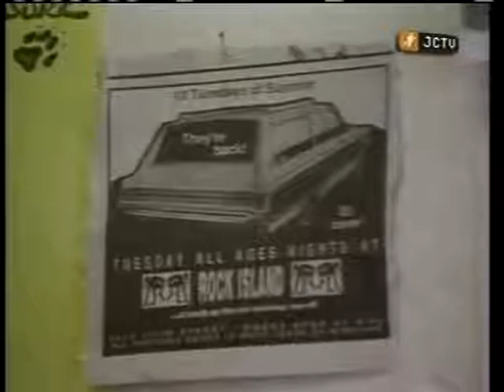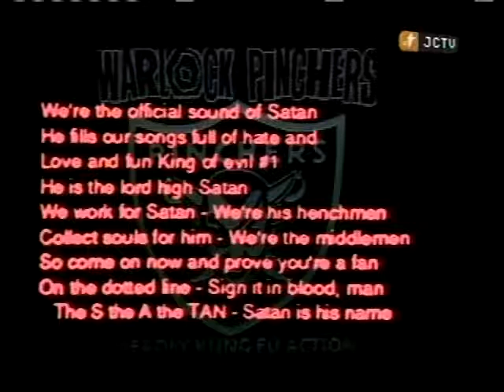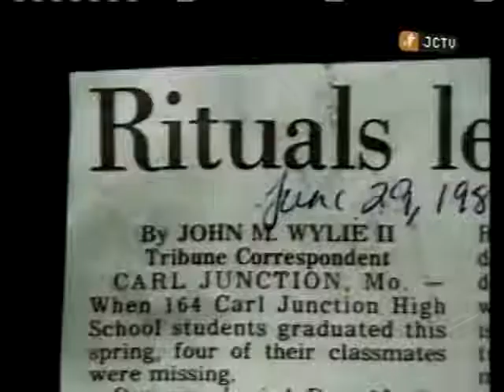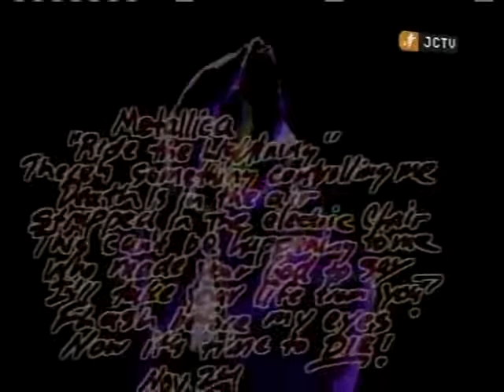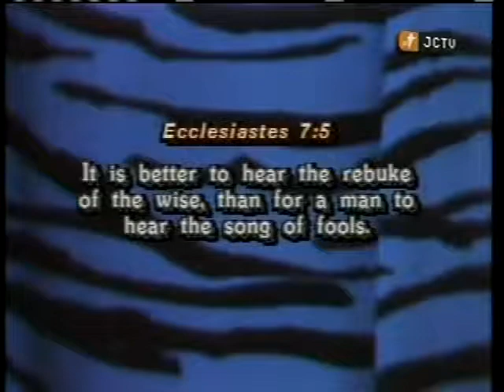Warlock Pinchers on "Satanism Unmasked" Christian program with Blaine Bartel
Cutting journalism by Blaine Bartel for Oklahoma Christian TV (cable access?) show.